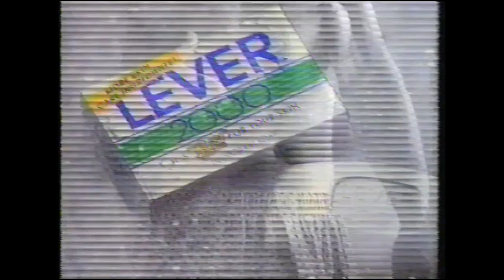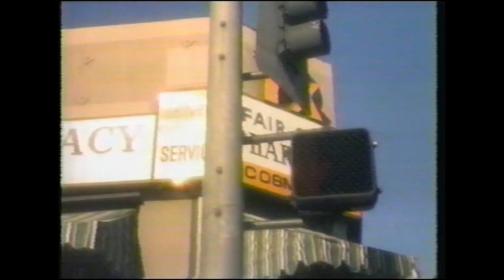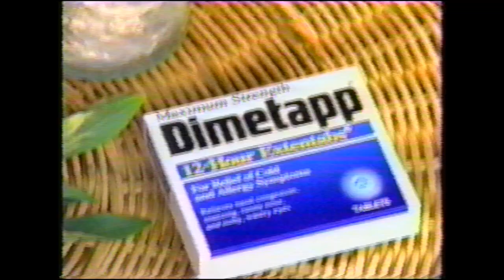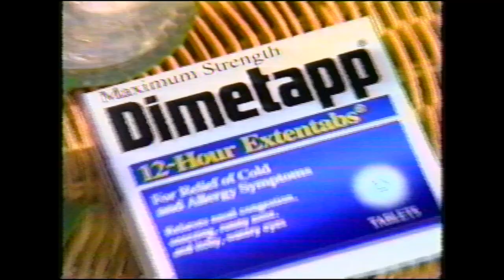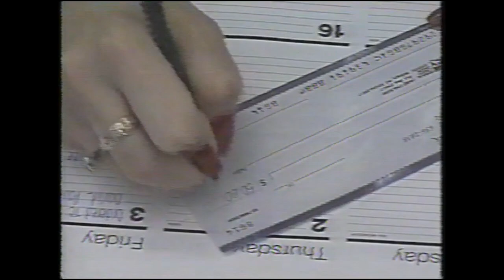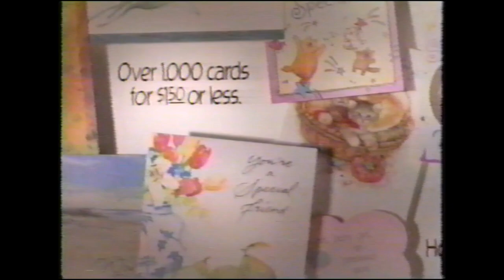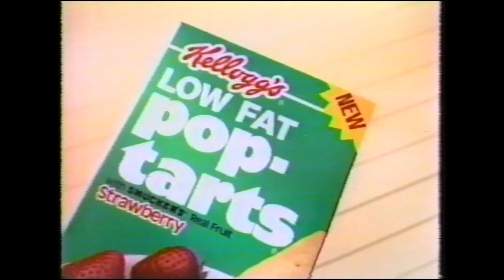TV Commercials 1995 Part 6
This batch of commercials was pulled from a VHS tape containing a recording of the ABC Family Movie broadcast of A Horse For Danny in 1995.